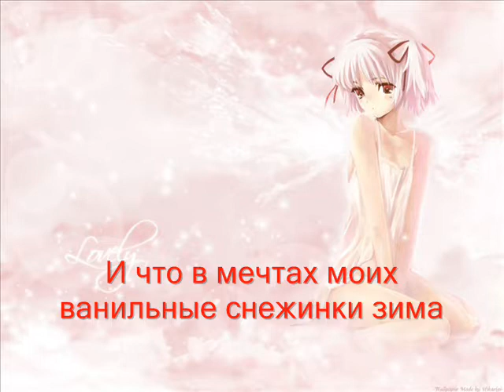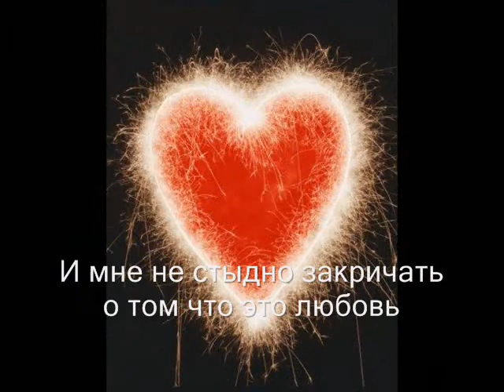Maksim - MoI Rai (My Slideshow 2) (SUB)(S).wmv